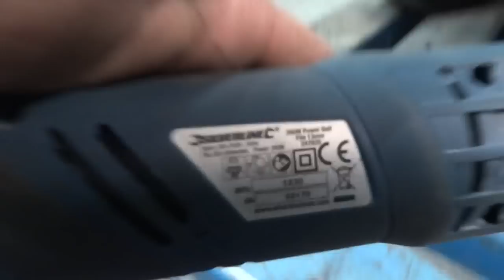Lada Priora. замена передней панели. часть 2. Сварка.